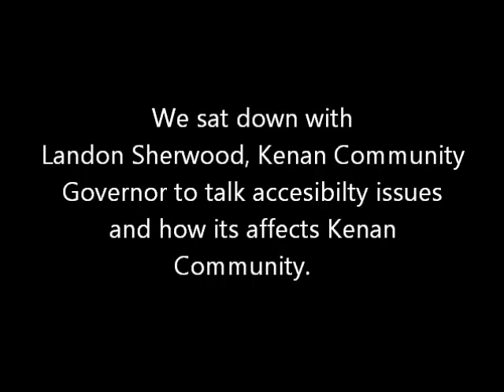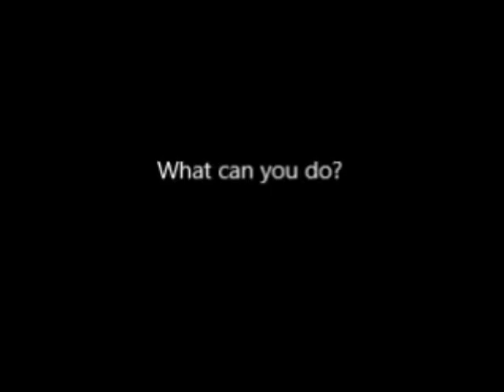Issues in Accessibility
A team of UNC psychology majors created this public service announcement about issues surrounding accessibility...take a look at the video...and just think...what if you couldn't do something that all of your classmates could?